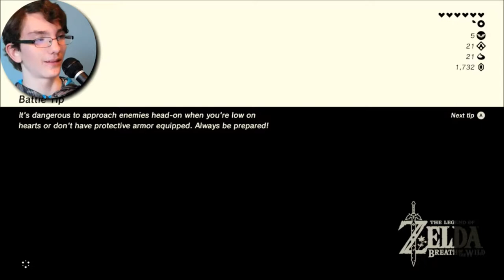Becoming a True Knight ~ PART 36 (SUB WEEK!) - Let's Play The Legend of Zelda: Breath of the Wild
Hey Guys, Koveto here and WELCOME back to The Legend of Zelda: Breath of the Wild! LAST TIME we explored the Crenel Peak and its surrounding hills, obtaining all the treasure and loot in that area that we could find! TODAY I bring you all a special long episode of BOTW, celebrating 100 subscribers, and make our way to the Zora's Domain! It'd be a big help, and make Yoshi SO HAPPY!